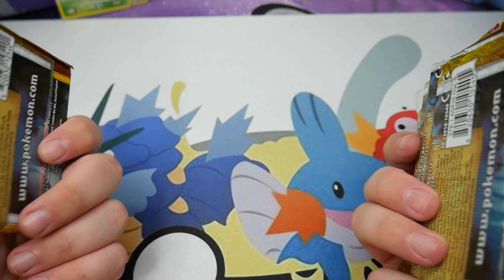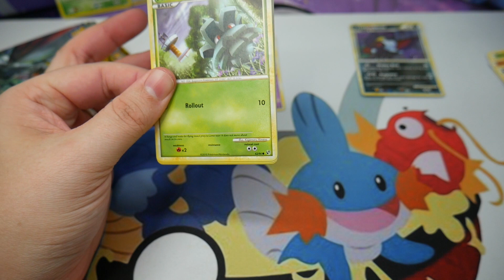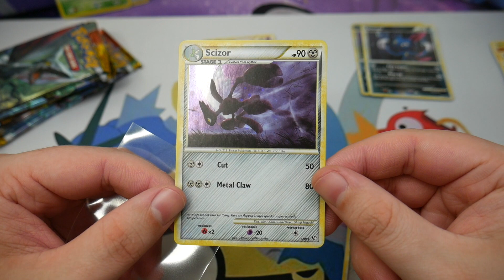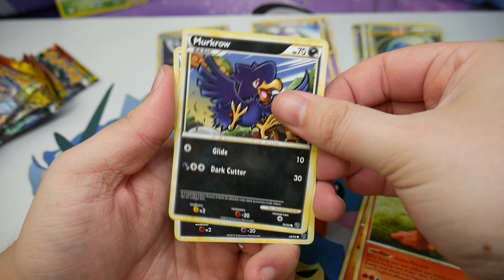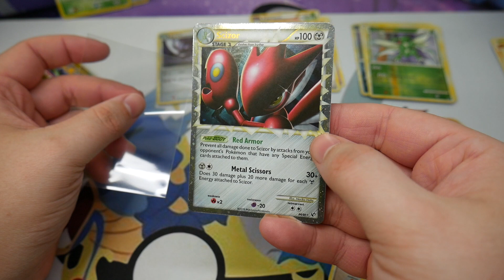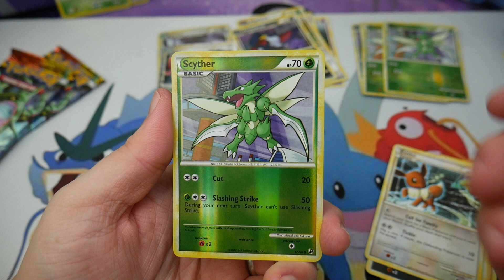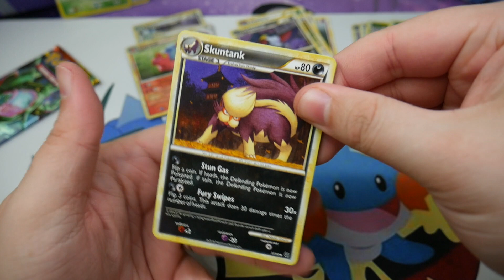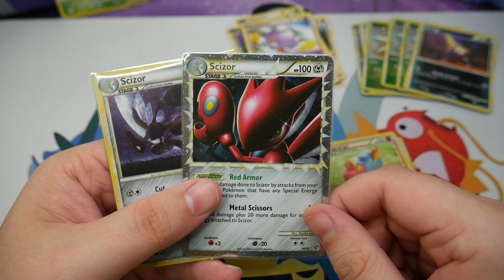HGSS Undaunted Pokemon Booster Packs!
•••FAN MAIL•••
*If you're sending a card to be signed and returned, please include an addressed return envelope and a stamp.

**Card Stuff**
Perfect fit sleeves (ultrapro)
Perfect fit sleeves (KMC)
Binders I use
Card Sorting tray

**Equipment**
SD Card

or
The Pokemon Company Inc.